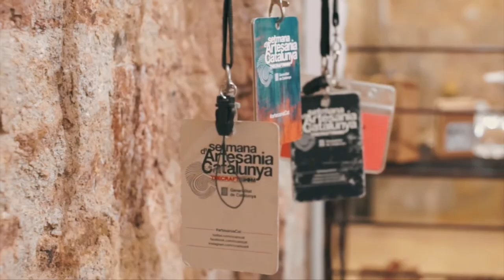III Mostra Internacional d’Audiovisuals d’Artesania (Teaser 2)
Teaser de la III Mostra Internacional d’Audiovisuals d’Artesania que es podrà veure a la plataforma FILMIN del 3 al 12 d’octubre de 2021.

Aquesta peça inclou fragments de quatre dels films que es podran visualitzar a la III Mostra Internacional d’Audiovisuals d’Artesania que es podrà veure a la plataforma FILMIN del 3 al 12 d’octubre de 2021:

“Master Artcraft Perfumer” (Catalunya, 2019) de la videomaker Andrea Rigalós

“Entre Tissus” (Catalunya, 2021) de Miguel Ángel Caro

“L’hospital de la cultura” (Catalunya, 2021) dirigit per Josep Ferré Berenguel

“GLASS” (Catalunya, 2020) dirigit per Martí Cruz